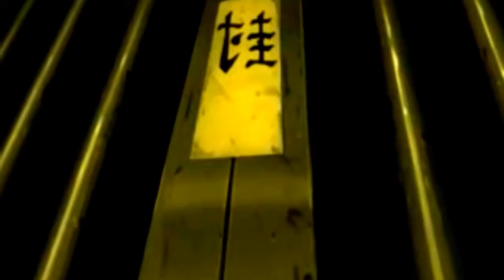Monster Within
This is the last AMV I made before my laptop broke last year. Its been sitting in my backup hard drive all this time.